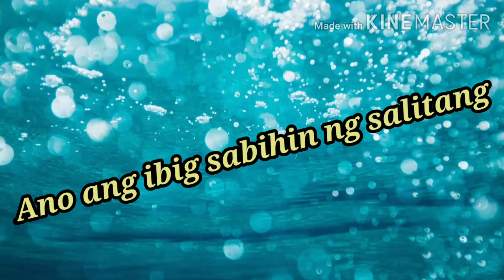Ano ibig sabihin ng PAG ASA? Bakit?